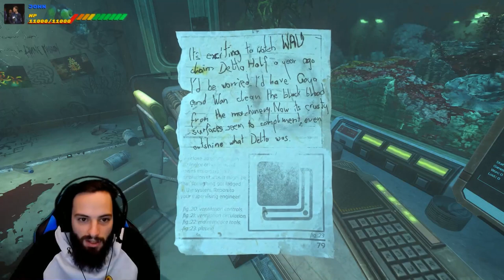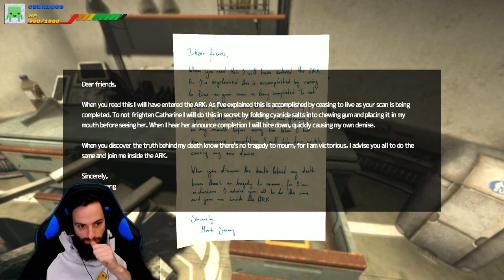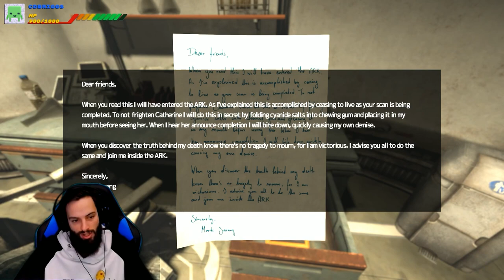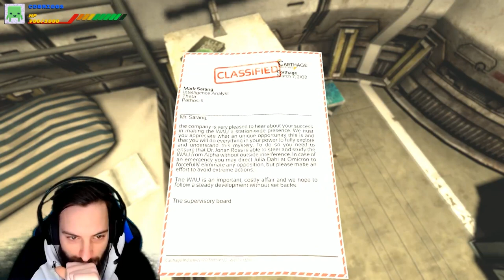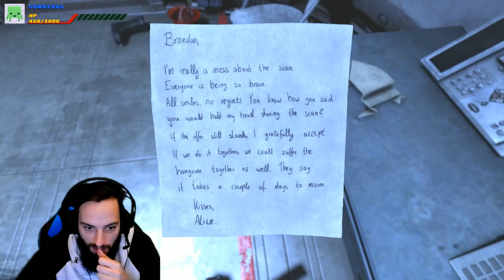Calvin SOMA #2 2018-10-27